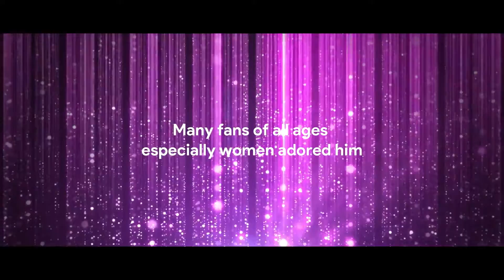Lionell 59 | Introduction